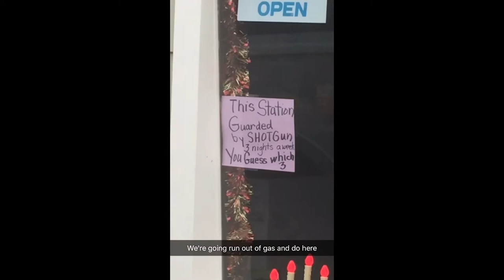Ski Trip Vlog 2017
Ski Trip at Keystone and Leadville, Colorado. Great time.